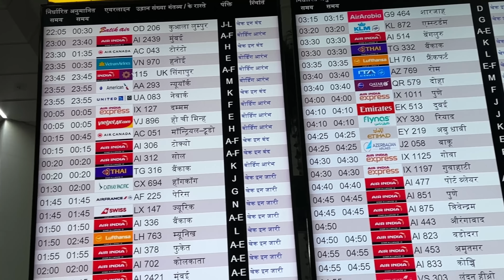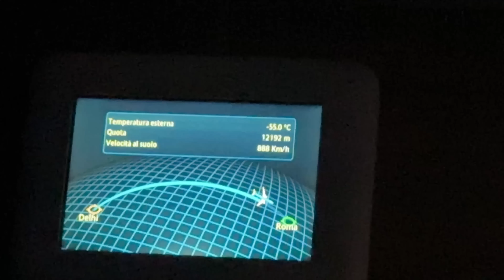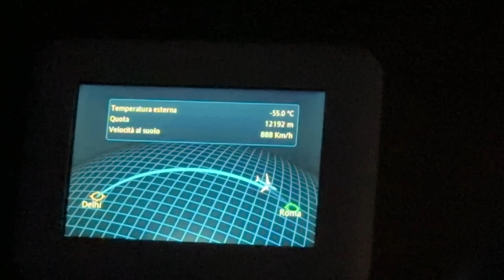भारी मन के साथ घरवालों से विदाई सभी हुए इमोशनल // INDIA 🇮🇳 TO ITALY 🇮🇹 Journey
hindi vlog
Travel vlog
india se italy ki journey
my italy trips
Airitalia
travel trip
Flightfood
Flight